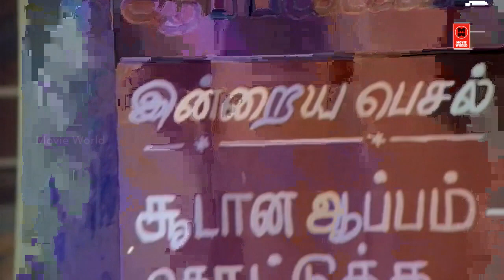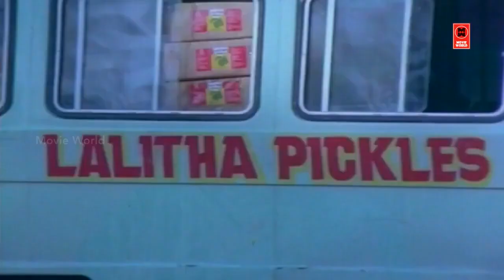இந்த மாதுரி ஒரு அப்பன் இருக்கிற வரைக்கும் உன்ன எப்ப வேணும்னாலும் கட்டிப் பிடிக்கலாம் | Tamil Comedy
இந்த மாதுரி ஒரு அப்பன் இருக்கிற வரைக்கும் உன்ன எப்ப வேணும்னாலும் கட்டிப் பிடிக்கலாம் | Tamil Comedy Scenes

Starring : Simbu, Senthil

|| ANTI-PIRACY WARNING ||

*COPYRIGHT PROTECTED*